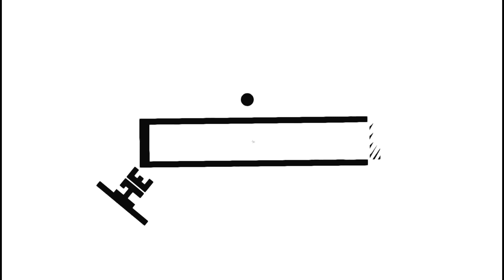PERFORMING BIRDS : WEANING SECTION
See you on my next video! Happy breeding! Happy flying!